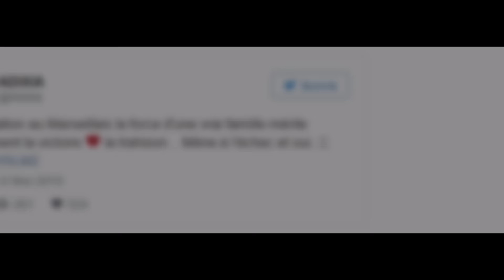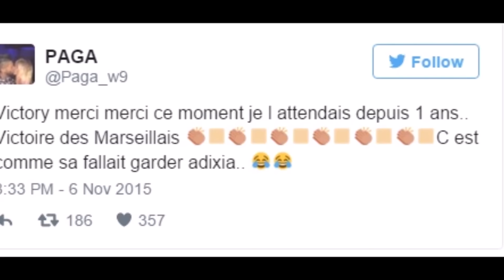LCVSLM : Les Marseillais ont remporté la coupe et Adixia en a profité pour tacler sa famille !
En effet, après onze semaines de bataille acharnée entre les Marseillais et les Ch'tis, c'est finalement dans le sud que la coupe va se rendre.